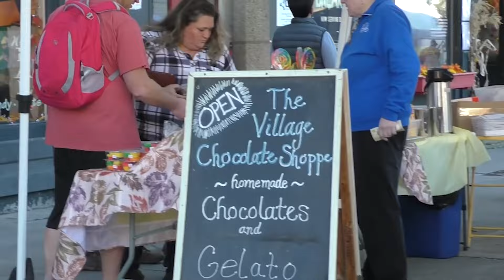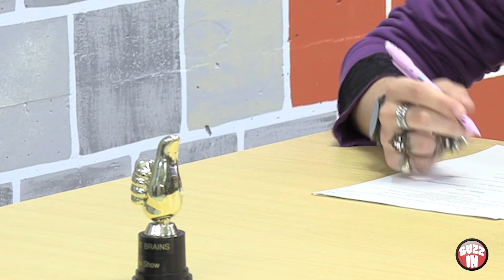CLASS ACT: Halloween Special - Weekly Show by SWT - Ep. 5 (10/28/24)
Southwest Tech TV's weekly show, Class Act. This is the Halloween Special, produced by Video & TV Production students in Mr. Scutt's morning class.